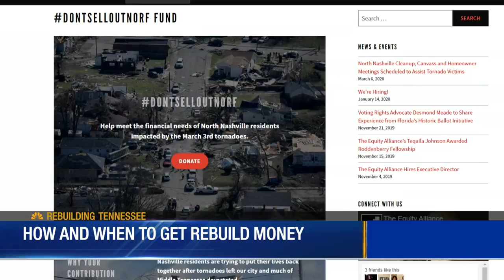How to get financial and immediate assistance following Tuesday’s Deadly Tornadoes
Homeowners and renters hit the hardest are wondering ‘Where will I live?’ How will I eat?’